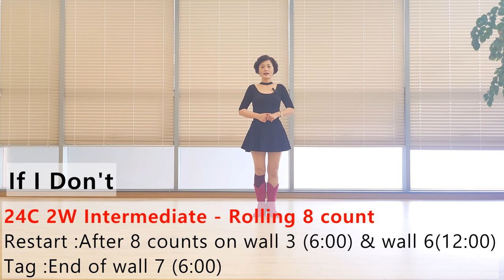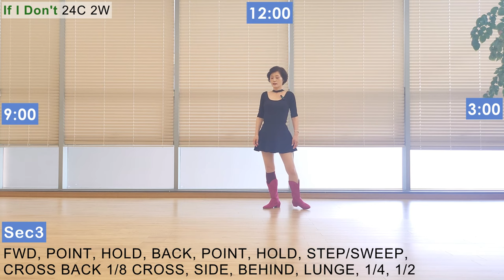If I Don't Line Dance (Intermediate: Gary O'Reilly) - Tutorial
Count : 24
Wall : 2
Level : Intermediate - Rolling 8 count
Choreographer : Gary O'Reilly (IRE) - June 2024
Music : If I Don't - Hayley Orrantia : (iTunes, Amazon & Spotify)